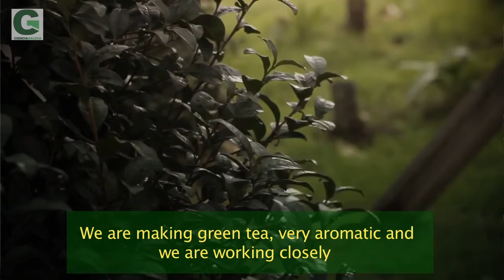Camelias eng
The camellia is flower native to the Rías Baixas. This Asian plant came to Europe over 4 centuries ago.  Nowadays, at the Estación Fitopatológica in Areeiro, a branch belonging to the CSIC and the Diputación de Pontevedra, have been analyzing its DNA, as well as identifying its different species. They have researched about their health benefits and even they have been able to use it to produce teas and the latest and the brand new camellia oil...